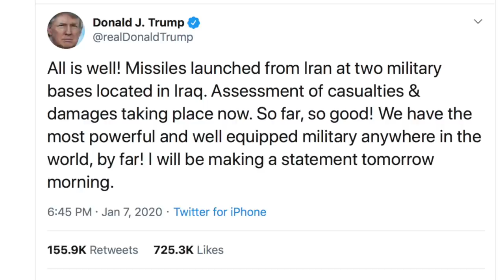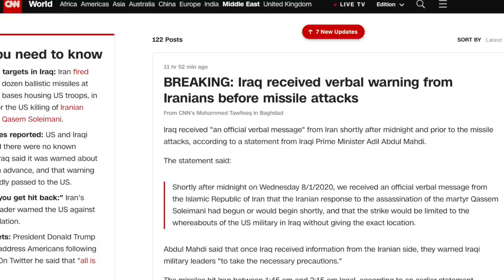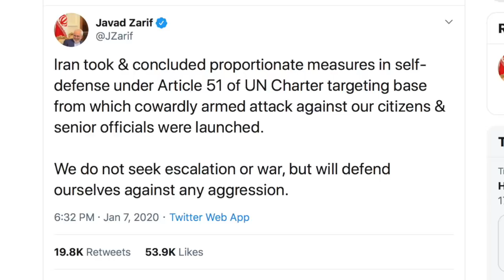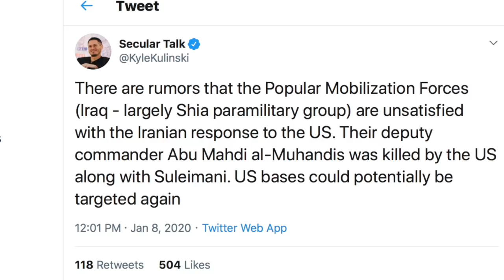U.S. & Iran Signal Intent to De-Escalate, Hopefully Decreasing Prospect of War